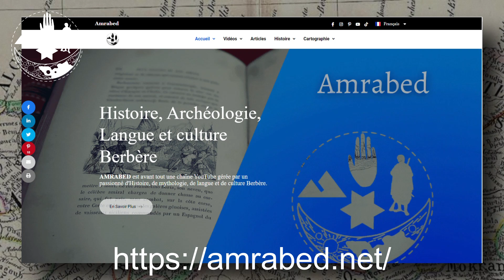Illulen Usamar (Illoula Ouçammeur)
Les Illulen Usamar, nommés en français Illoula Ouçammeur, forment une tribu non confédérée de la vallée de la Soummam et du Djurdjura, autour de la ville d'Akbou.

📚 Bibliographie :

🔹 La grande encyclopédie : Inventaire raisonné des sciences, des lettres et des arts. Tome 4. Paris : H. Lamirault, 1894.
🔹 Devaux Charles. Les Kabaïles du Djerdjera : Etude nouvelles sur les pays vulgairement appelés La Grande Kabylie. Marseille : Challamel, 1859.
🔹 Bulletin de la Société de Géographie de Marseille. N° 1, 2 et 3. Marseille : Société de Géographie, 1885.
🔹 Revue Africaine : Journal des travaux de la Société Historique Algérienne. N° 175. Alger : Adolphe Jourdan, 1886.
🔹 Ptolémée Claude. Traité de géographie de Claude Ptolémée : traduit pour la première fois du grec en français. Paris : Eberhart, 1828.
🔹 Salluste. Conjuration de Catilina. Guerre de Jugurtha. Paris : Bibliothèque National, 1910.
🔹 Sabatier Auguste. Akbou en Kabylie. 1882.
🔹 Hanoteau Adolphe .Essai de grammaire kabyle. Paris : Bastide, 1858.
🔹 Iberraken Fatima. De la servitude sainte : Le cas de la famille Ben Ali Cherif de Petite Kabylie (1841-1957). In : Insaniyat, vol. 15, n. 53, pp. 115-142, 2011.
🔹 De la Sicotière M. Enquête parlementaire sur les actes du gouvernement de la défense nationale : Algérie. Tome 2. Versailles : Cerf et fils, 1875.
🔹 Robin N. In : Revue africaine, N. 145-156. Alger : Société historique algérienne, 1881. Pp. 307 – 352.
🔹 Rinn Louis. Histoire de l’insurrection de 1871 en Algérie. Alger : Adolphe Jourdan, 1891.